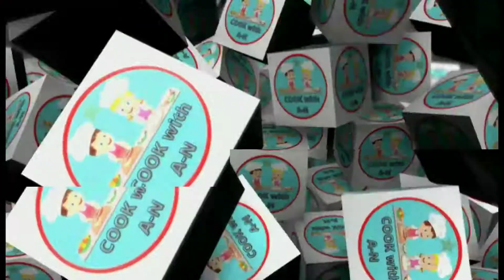Anda aloo masala recipe | आलू अंडा और खिचड़ा का रेसिपी | Egg & potato curry | tasty & easy recipe 🥚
Anda aloo curry recipe | aloo anda ka salan | anda curry | egg 🥚 potato 🥔 Curry

Hi Friends, Today special recipe is Anday ka salan *** a

ingredients for anday ka salan:

8 Boiled Egg 4 Spoon Refined Oil 1 Medium Size Onion Fine Chopped 1 Tsp Cumin Seeds 1 Black Cardamom Seeds 2 Green Cardamom A Little Piece Of Nutmeg 1 Tsp Ginger Garlic Paste 3 Tsp Coriander Powder 1/4 Tsp Turmeric Powder 1/2 Tsp Kashmiri Red Chili Powder Salt To Taste 1/2 Tsp Red Chili Powder 1/4 Tsp Garam Masala 1/2 Cup Water(Approx) 3 Medium Size Potato Chopped 1 Cup Water(Approx) For Gravy Some Green Coriander For Garnishing

नमस्कार दोस्तों, आज की खास रेसिपी है एंडय का सालन *** अंडे का सालन के लिए सामग्री: 8 उबले अंडे 4 चम्मच रिफाइंड तेल 1 मध्यम आकार का प्याज बारीक कटा हुआ 1 छोटा चम्मच जीरा 1 काली इलायची के बीज 2 हरी इलायची ए जायफल का छोटा टुकड़ा 1 छोटा चम्मच अदरक लहसुन का पेस्ट 3 चम्मच धनिया पाउडर 1/4 छोटा चम्मच हल्दी पाउडर 1/2 छोटा चम्मच कश्मीरी लाल मिर्च पाउडर नमक स्वादानुसार 1/2 छोटा चम्मच लाल मिर्च पाउडर 1/4 छोटा चम्मच गरम मसाला 1/2 कप पानी (लगभग) 3 मध्यम आकार का आलू कटा हुआ 1 कप पानी (लगभग) ग्रेवी के लिये थोड़ा हरा धनियां सजाने के लिये